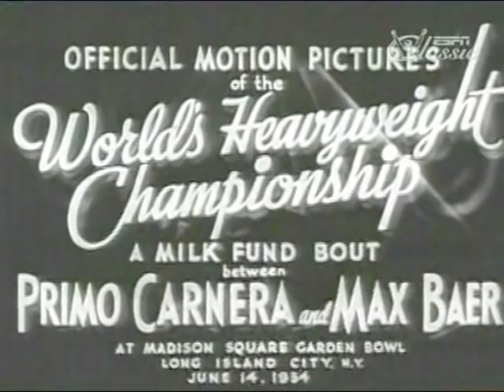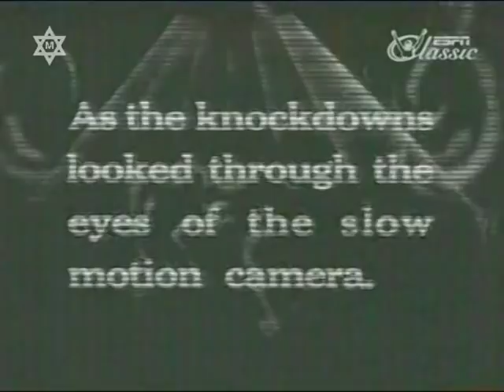Max Baer vs Primo Carnera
Макс Бэр против Примо Карнеры, 14 июня 1934 г., победа Бэра в 11-ом раунде (TKO)